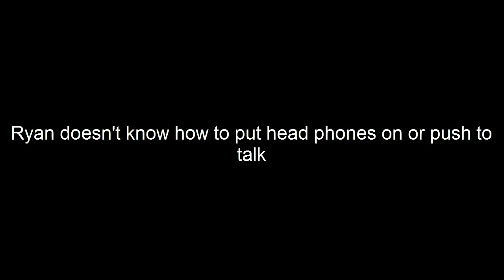Ryan doesn't know how to put on head phones or push to talk